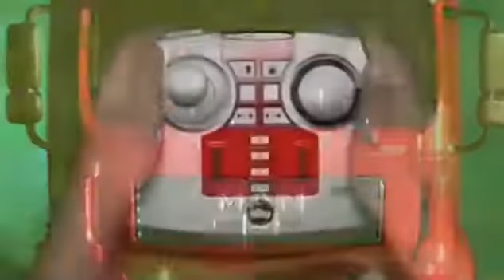SIKU Control Remoto